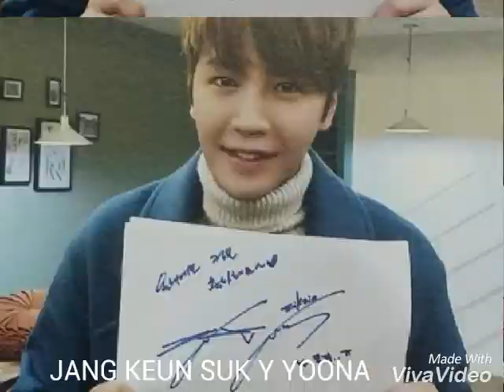Jang keun Suk y yoona